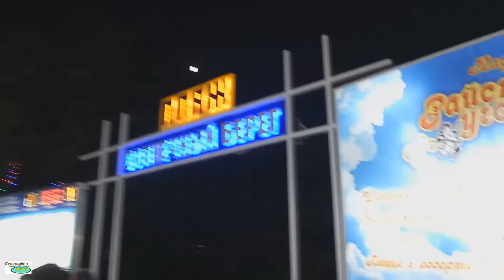Выпуск 128 Геленджик LIFE Ценителям Перуанской музыки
Всем привет из солнечного Геленджика, расположенного на Черноморском побережье России.
Мы простая и молодая семья, которая не побоялась трудностей и шагнула навстречу своей мечте.
На канале «Геленджик LIFE» мы показываем жизнь этого Южного Городка, знакомим с его историей, инфраструктурой, достопримечательностями и местами отдыха.
Рассказываем о своем опыте переезда, об ошибках и правильных решениях, о работе, ремонте, стоимости съема квартир, ценах на недвижимость и путешествиях по окрестностям  Геленджика.
Поддержите нас, подписавшись на канал и вместе с Вами  мы покажем этот замечательный город всему миру!
Мы находимся в 2000 км от города, в котором родились и выросли, очень скучаем по Ярославлю, его улочкам и набережной, родным и близким, друзьям, бывшим коллегам, сокурсникам, школьным друзьям и просто знакомым. Всем огромный привет!!!
В наших выпусках:
Геленджикская набережная. Пляжи Геленджика. Недвижимость Геленджика. Лайфхаки. Стоимость съёма квартир в сезон 2016 года.  Стоимость двухместных номеров в Геленджике. Отдых 2016 Геленджик. Погода в Геленджике. Куда съездить отдохнуть в Геленджике. Кемпинг в Геленджике. Дольмены и Водопады. Детские парки Геленджика. Работа в Геленджике. Музеи. Аквапарк Золотая бухта. Зоопарки Геленджика. Голубая бухта. Краснодарский край. Домашнее вино RUSSIA. GELENDZHIK 2016
Намного интереснее наблюдать за реальной жизнью, а не за выращиванием гомункулов! :)
Надеемся, наш канал покажется Вам информативным и позитивным!
Спасибо за внимание, Ваш «Геленджик LIFE»

Hello from sunny Gelendzhik located
on the Black Sea coast of Russia. We are a common and a young family, not scaring
of difficulties and taking a step toward our dream. In the channel
"Gelendzhik LIFE» we show the life of this southern town, to get
acquainted with its history, infrastructure, sightseeing and places of
recreation. We narrate about our experience of shifting from our native place, our
errors and correct decisions, about job, maintenance, cost of apartments rent,
real estate prices and travel in the surrounding areas of ​​Gelendzhik. Kindly
this wonderful town all over the world! We are located 2000 km from the city,
in which we were born and grew and we are very bored of Yaroslavl, its streets
and river walk, our relatives, friends, former colleagues, classmates, school
friends and just friends. Huge greetings to all!!!
In our editions:
Gelendzhik embankment. Gelendzhik
Beach. Real estate in Gelendzhik. The cost of apartments rent during 2016
season. The cost of a double room rent in Gelendzhik. Holiday during 2016 in Gelendzhik.
Weather in Gelendzhik. Where to go to rest in Gelendzhik. Camping in
Gelendzhik. Dolmens and waterfalls. Children parks in Gelendzhik. Job opportunities
in Gelendzhik. Museums. Blue bay. Krasnodar region. Home wine RUSSIA.
GELENDZHIK 2016 Watch out for the real life, and
not for cultivation of homunculi! :)  Hopefully, our channel will seem to
you the most informative and positive! Thank you for your attention,
Yours sincerely,
 "Gelendzhik LIFE»